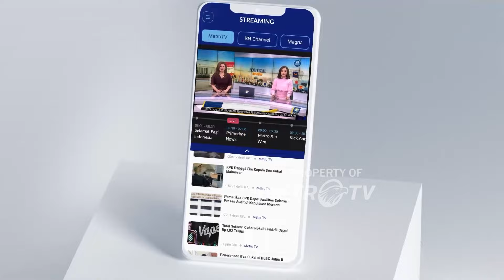Joselu Tinggalkan Madrid, Hindari Mbappe?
MetroTV, Sebelumnya, Madrid meminjam Joselu dari Espanyol pada akhir Juli 2023. Namun, setelah dipermanenkan Los Blancos pada tahun ini, Joselu langsung dijual ke klub Qatar Al Gharafa dengan banderol senilai 1,5 juta euro (sekitar Rp26,4 miliar).

Namun nasib berkata lain. Los Blancos malah merekrut penyerang anyar Kylian Mbappe dan Endrick untuk menyambut musim 2024/2025. Menurut Joselu, perekrutan itu bakal mempersulit dirinya mendapatkan menit bermain dan dia pun memilih pindah ke Qatar.

"Ini adalah waktu yang tepat untuk mengambil langkah itu (hengkang) dan saya berterima kasih kepada Madrid karena telah membantu kepindahan saya. Saya menjalani beberapa tahun yang baik di Madrid dengan pemain-pemain yang sangat muda," kata Joselu seperti dikutip Sportsmole.